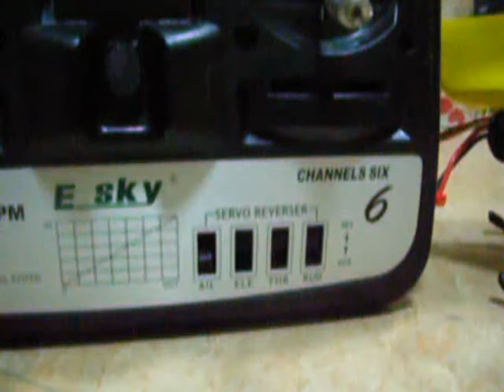＊中古整理機＊HUMMINGBIRD CP(TEST)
a second hand hummingbird cp
rebuilt and test

machine:hummingbird cp

transmitter:esky 6ch stock

4 in1:esky stock

canopy:rebuilt ,painting

servos:esky 9g x3

main blades:(wood)rebuilt,balanced and painting

main motor:esky 370 brush

tail motor:esky n30 stock

tail blade:aero hawk

tail gear:aero hawk

test battery:align 11.1v 20c 850ma

重新整理,調整,試機影片

機　體：hummingbird cp
發射機：esky六動
四合一：esky原廠
機頭罩：修補破損,噴漆
伺服機：esky 9g x3
主　槳：修補,配重,噴漆
主馬達：esky 370碳刷
尾馬達：esky n30原廠
尾　槳：套用aero hawk
尾齒輪：套用aero hawk
測試電池：align 11.1v 20c 850ma